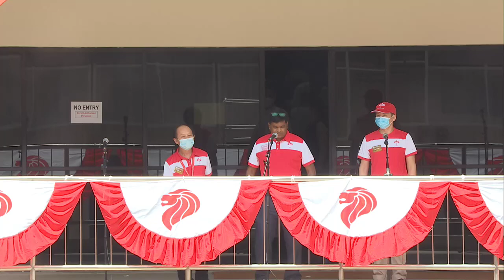GE2020: PSP candidate for Kebun Baru SMC addresses supporters on Nomination Day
Progress Singapore Party's Kumaran Pillai, one of the GE2020 candidates for Kebun Baru SMC, addresses supporters after his successful nomination on Jun 30. He will go up against the People's Action Party's Henry Kwek, who did not make an address.